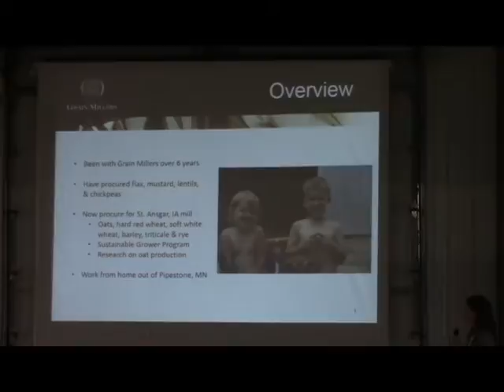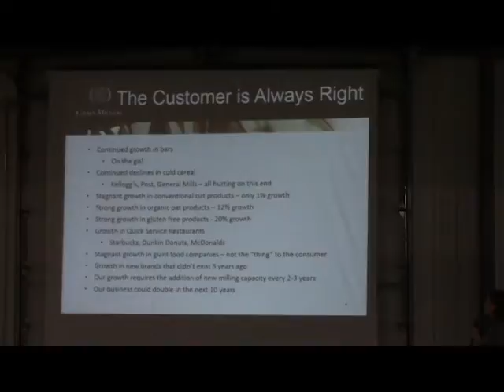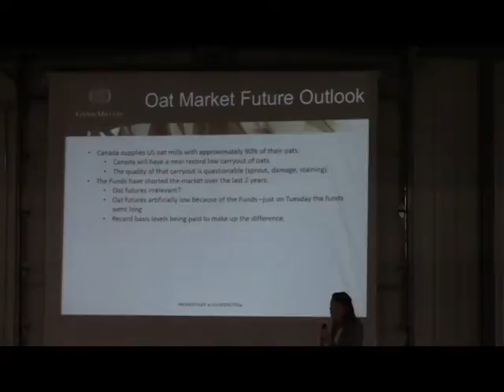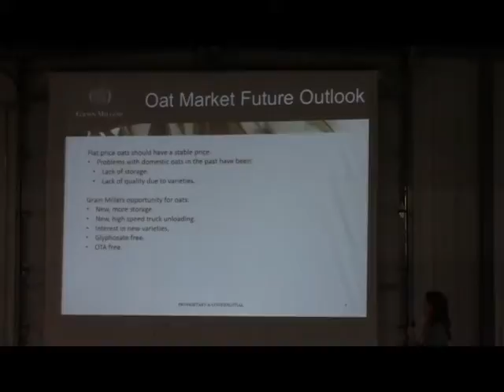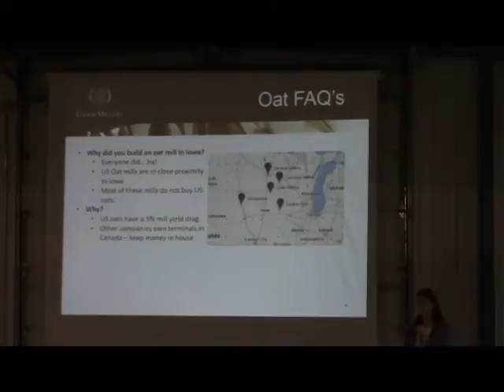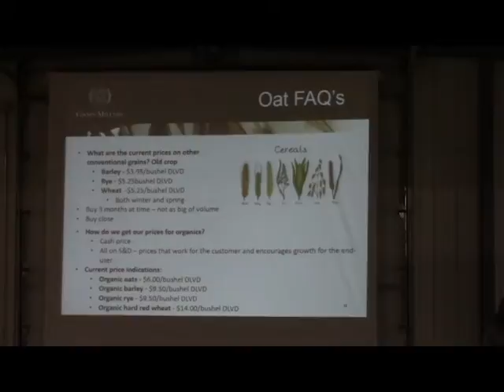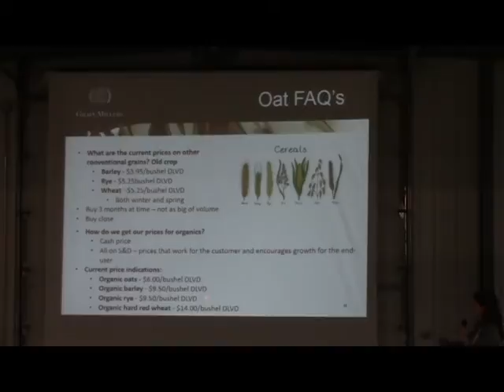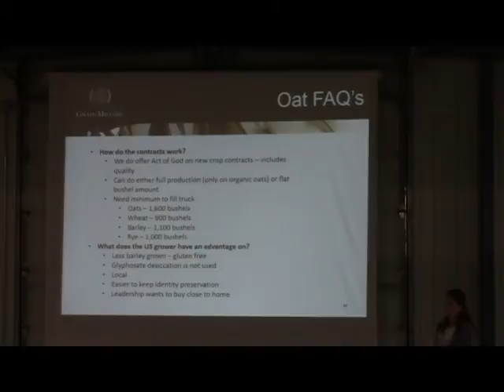Jesse Vanderpoel: Albert Lea Seed Open House 2016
From the 2016 Albert Lea Seed Open House

Jessie VandePoel from Grain Millers talking about market opportunities and dynamics of small grains.